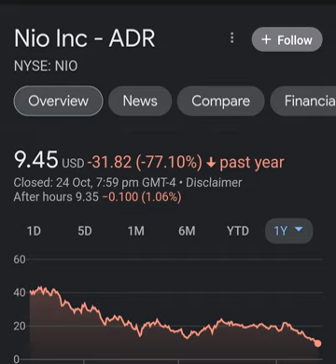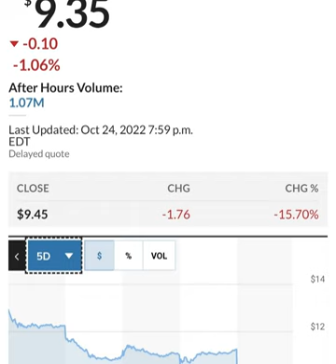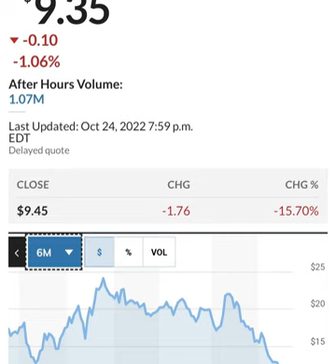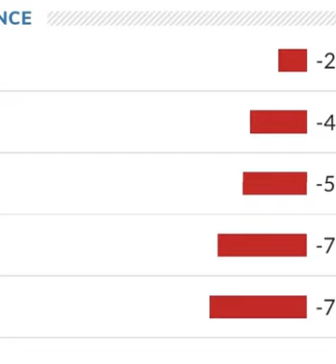BREAKING!! GOLDMAN SACHS Said THIS About NIO 🤯 Nio stock 😳 Nio Stock Analysis 🚨 Stocks to buy now